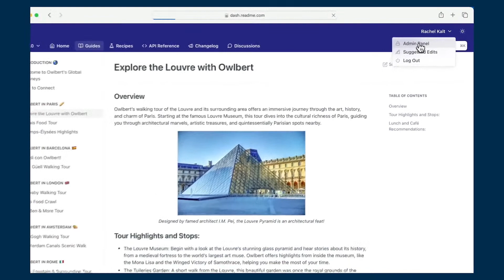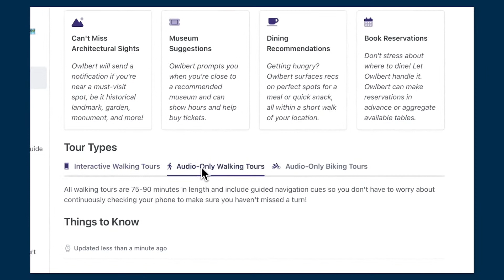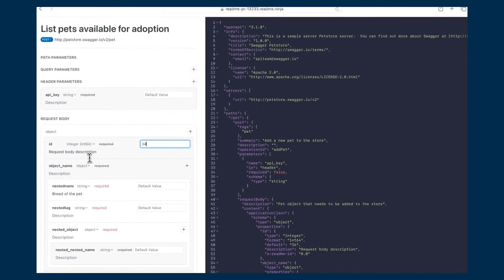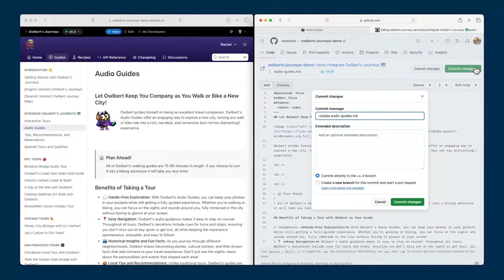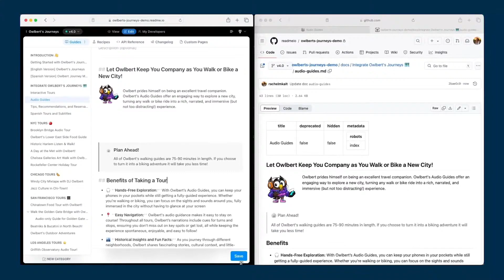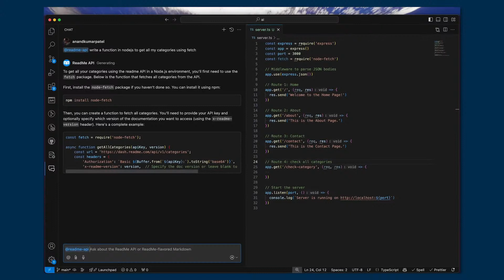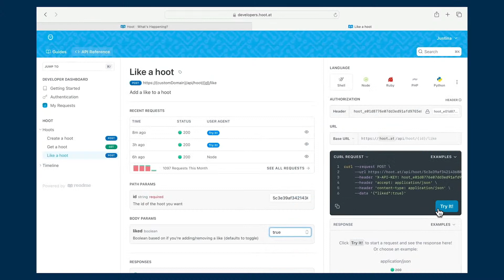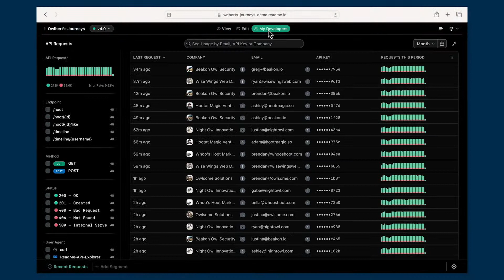ReadMe Refactored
We're excited to introduce our new editing experience that brings powerful features including bi-directional Git syncing, MDX support, and a streamlined editing interface.

Animals Provided by Benay’s Birds and Animals